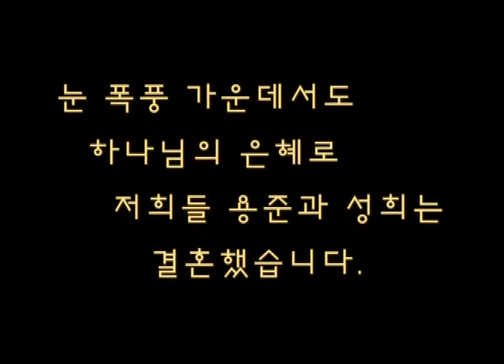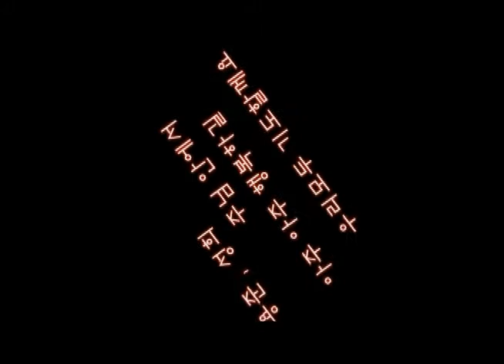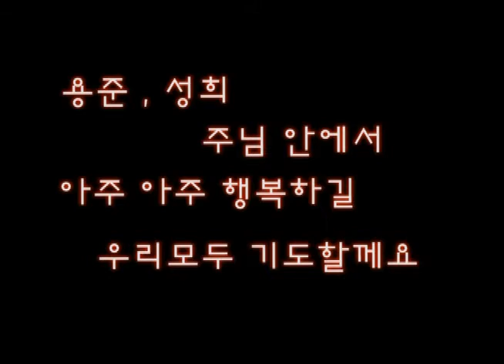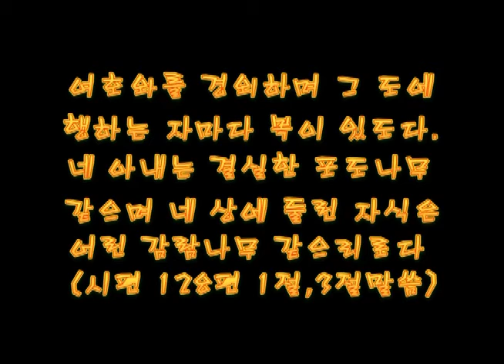용준,성희 결혼식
2016년 1월 23일 오후 7시